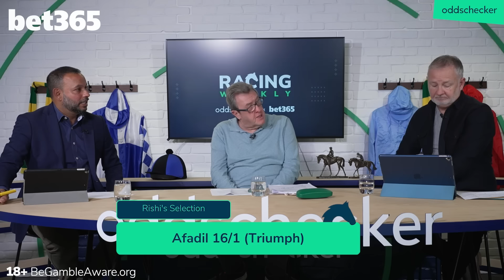Racing Weekly: Dublin Racing Festival debrief with an eye on Cheltenham Festival 2023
Rishi Persad is back in the saddle alongside Sam Turner and Steve Mellish to discuss the fallout from the Dublin Racing Festival at Leopardstown.

Later we preview the Betfair Hurdle card at Newbury and also have a look at the contenders for the Champion Chase at the Cheltenham Festival in March.

We are delighted to announce Racing Weekly is going live for a very special Cheltenham Festival preview at 6:45pm on Monday 6th March at the George IV pub in Chiswick, London. Join us as our experts take a look at the contenders taking part at this year's festival at Prestbury Park. For just £10, your ticket includes a free drink upon entry and a half-time pie.

Follow oddschecker 📈